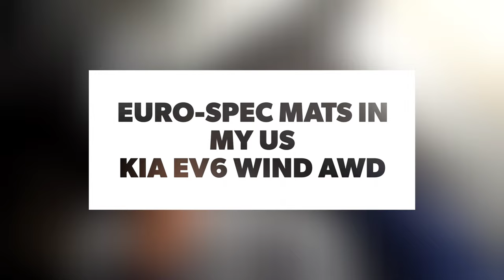Euro-spec all-season mats in my US 2022 Kia EV6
Quick highlight clips of me putting Euro-spec all season mats in my US Kia EV6. Love these more than the US-spec mats due to the little white accents. Rears are a 2pc but fill the whole back.

installed these:
(took about 3 weeks to get to my door from Germany)

Part number I ordered on my mats: CV131ADE00